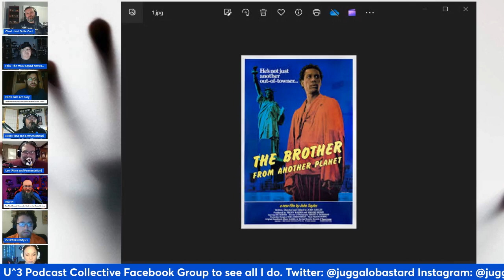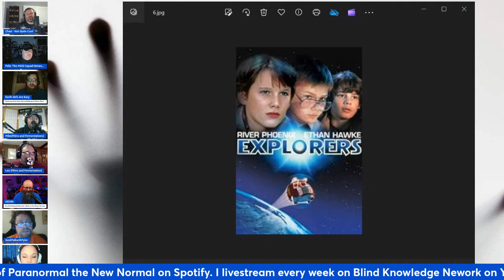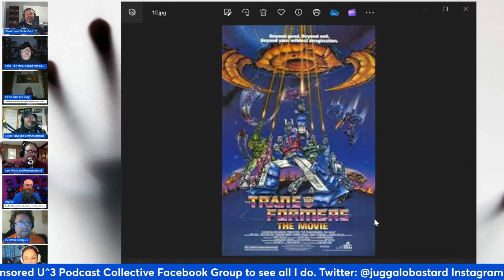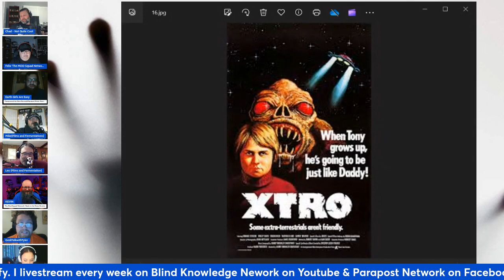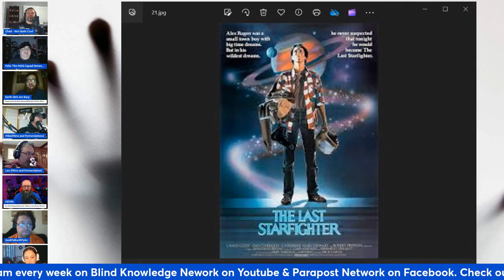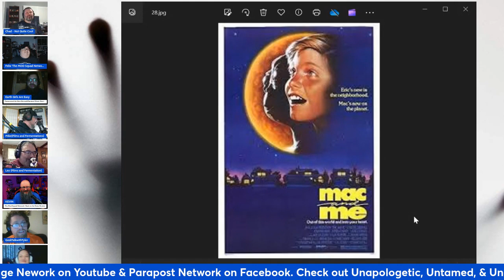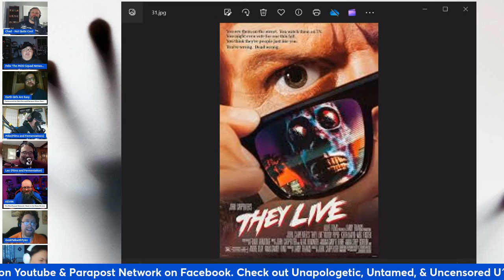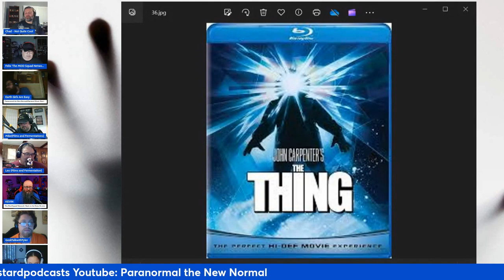My Stepmother is an Alien Who Became a Terror When She Realized Her Toy Was Batteries Not Included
Well folks, it's time for me to finally release the first part of this very special episode, it's been a while since I released a bracket that wasn't from Global Strangeness. This was the winner of the wheel at the end of our slashers bracket, so prepare for a bracket of 1980's alien movies. In this part you'll hear the full almost two hours that was Round 1 alone and let me tell you we had some great debates in this round(hence why it took so long). So join me and my guests as we talk about some incredible movies from the 80's.

Guests:
Chad from Not Quite Cool Podcast of @BeanDIProductions
Felix from Gamer & Horror Shows on @TheMODSquadNetwork
Kevin from @BacktotheRetroReview Podcast on Mod Squad Network
Leo & Mike from @filmsandfermentationpodcas9321 Podcast
Tyler from @GeekTalk Podcast